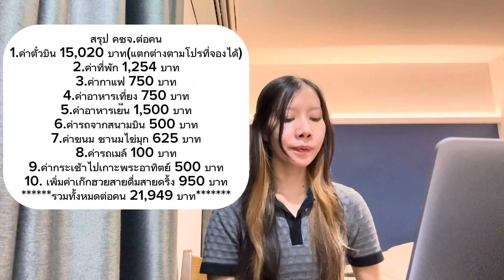สรุปค่าใช้จ่ายเที่ยวฮาร์บิน ช่วงสงกรานต์ 5 วัน 4 คืน เน้นกินนอน หมดเท่าไหร่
ไม่รวม Shopping นะคะ ถ้ารวมก็อ่วมเหมือนกันค่ะ เพราะ Shopping หนักอยู่ ปล. ค่าที่พัก ค่าตั๋ว แตกต่างตามความพอใจนะคะ มีทำคลิปรีวิวที่พักกับสายการบินค่ะ อีกอย่างทริปนี้คือเราตื่นสายกันทุกวันเลยไม่ได้นั่งรถบ่อยนะคะ เพราะที่เที่ยวสำคัญเดินไปได้หมดเลยค่ะ จากที่พักเรา